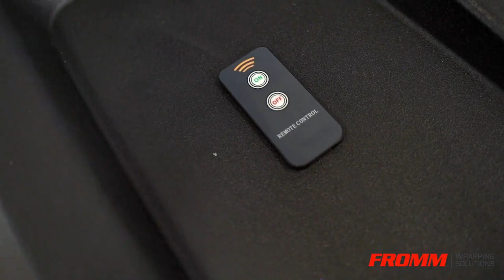Meet the 2000 family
Automatic Wrapping Machine by FROMM Wrapping Slutions